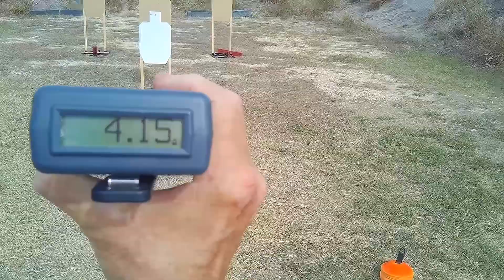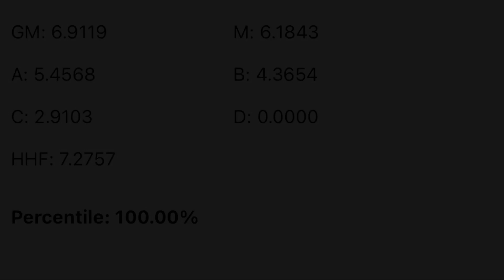Project 100% - USPSA CM 18-04 Didn’t You Send the Mailman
100% run in practice on USPSA Classifier 18-04 “Didn’t You Send the Mailman”